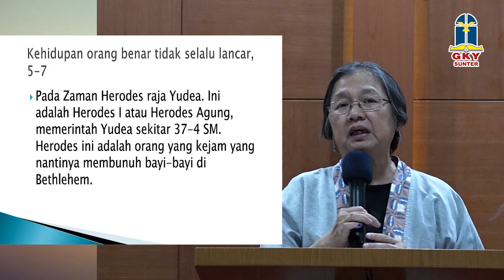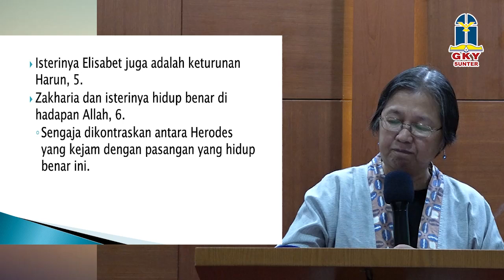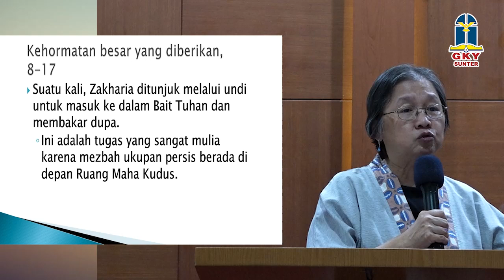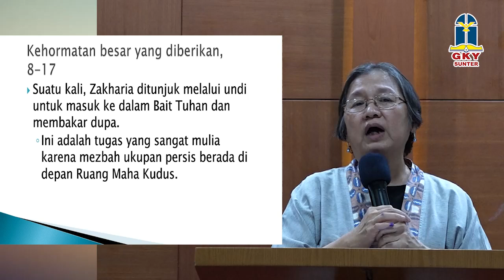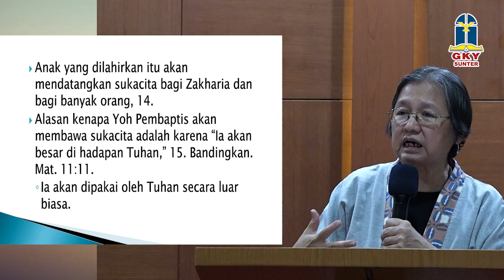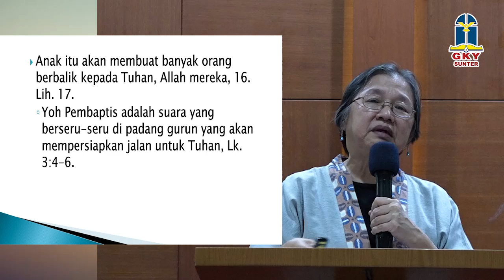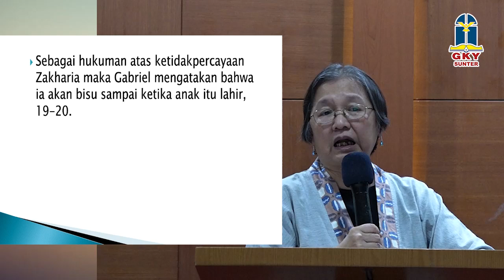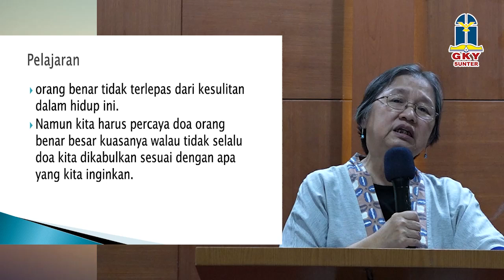Kebaktian Doa Rabu 27 November 2024 Pengharapan bagi Mereka yang Hidup dengan Allah